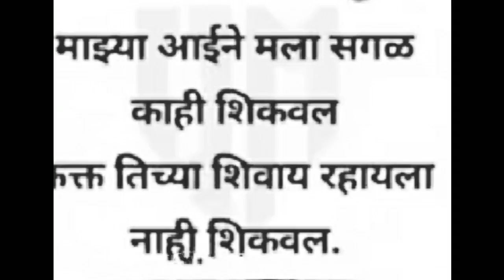Good Thoughts ||Suvichar ||moral thinks ||मनाला प्रेरणा देणारे विचार ||Mindblowingthoughts